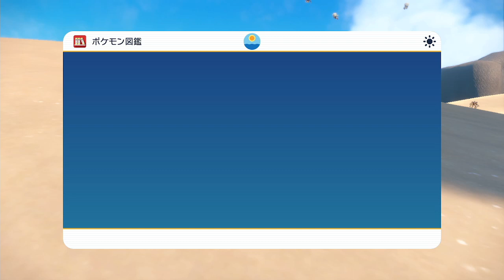急に強いヌシやめて【ポケモンSV】#22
通り道だしついでに行くか～程度のノリで行ったこと後悔させる強さやめて

※初見プレイのため、ストーリーや解放されるシステムなどに関するコメントは楽しみが薄れてしまうのでお控えいただき、見守ってくださるととてもありがたいです…🙇‍♀！